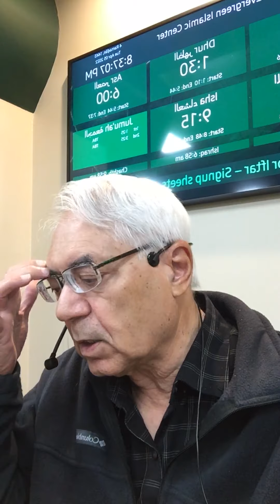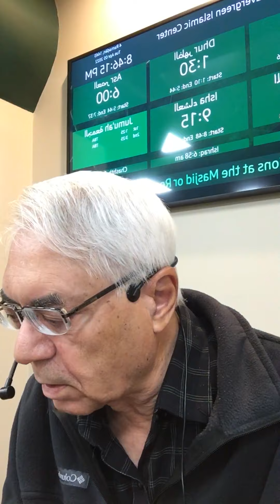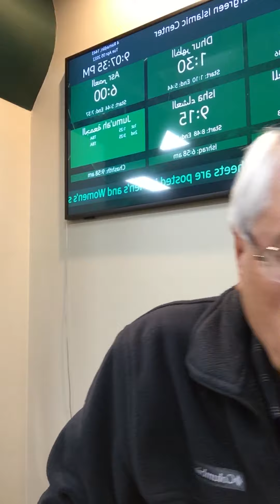05 Traweeh Ramadan2022 Evergreen Islamic Center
Ramadan 2022 Traweeh
Daily Tafseer before Salatul Isha
Traweeh 05
AnNisa04:148 - AlMaida05:120